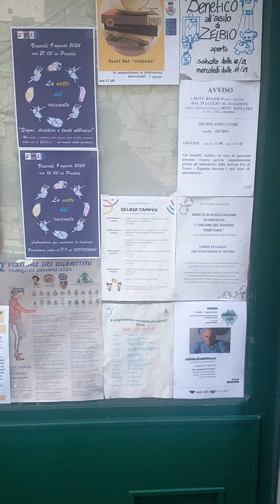CiaoComo in provincia, Zelbio parte 2: dalla Bottega di Laura e Mauro al centro sportivo del Comune